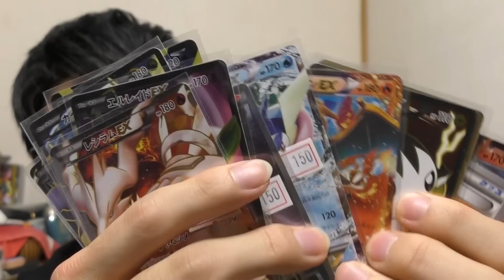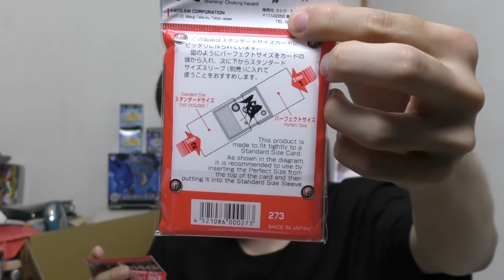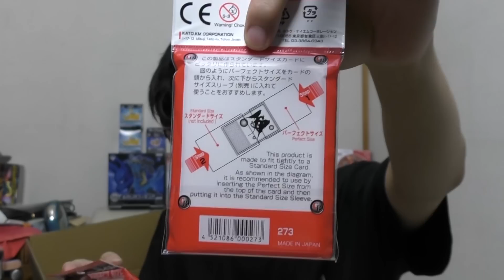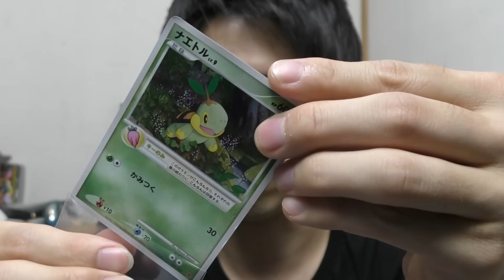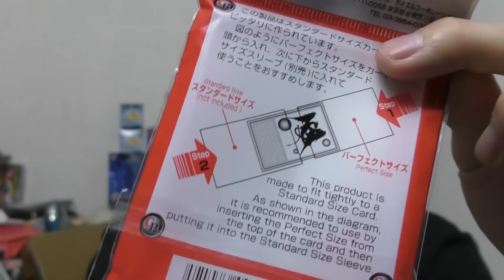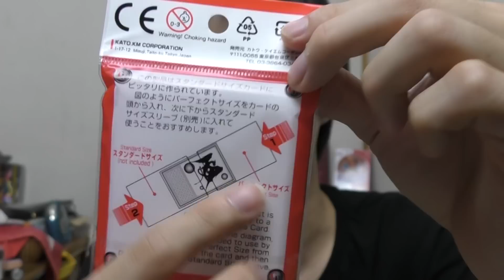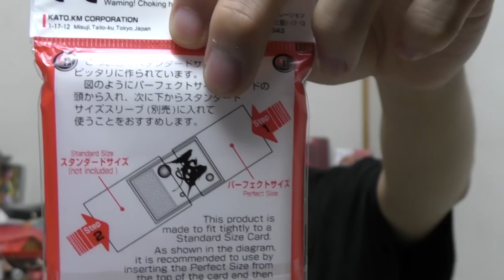安くて便利ポケモンカードを守るスリーブを試してみた Pokemon Card Barrier